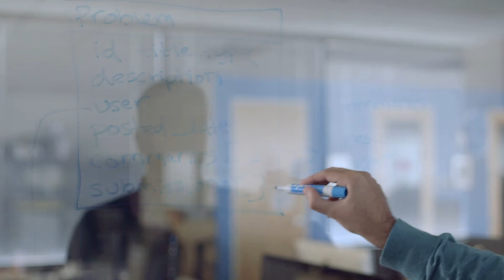Meet the Candidates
Meet Udacity students, Allison Marie Cooper and Prasanna Shevade.